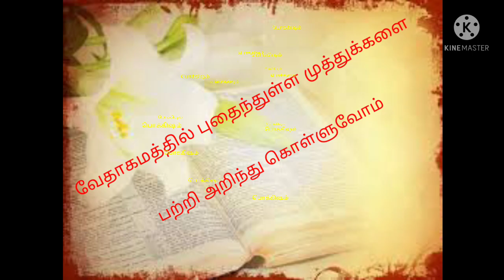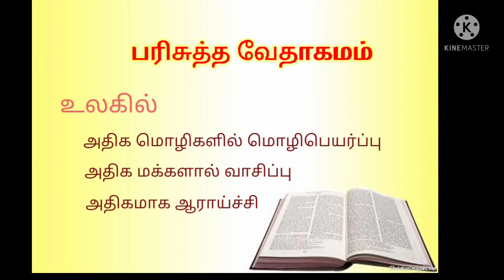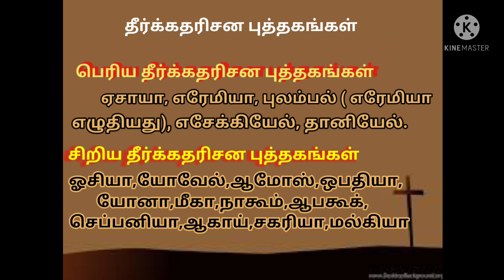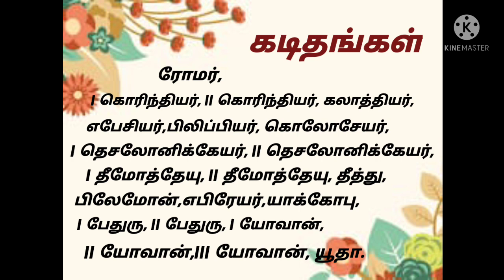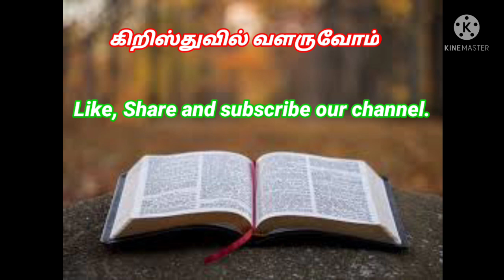பரிசுத்த வேதாகமத்தின் சிறப்புகள்- Speciality of The Holy Bible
வேதாகமத்தின் சிறப்புகளை இந்த வீடியோவில் காணலாம்.

Admin:

Mr. S. Samraj
Catachist
CSI St. Andrew's Church
Mylappapuram
near pavoorchatram
Tenkasi Dt
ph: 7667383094